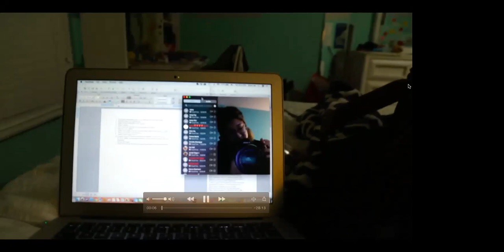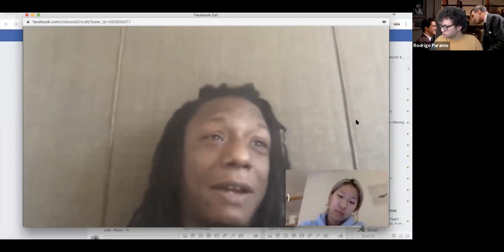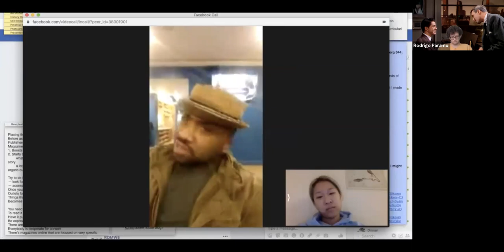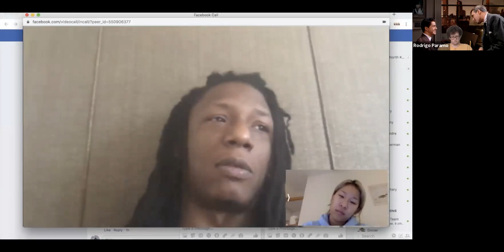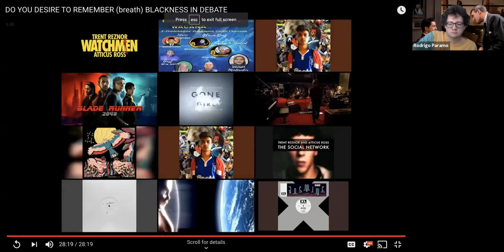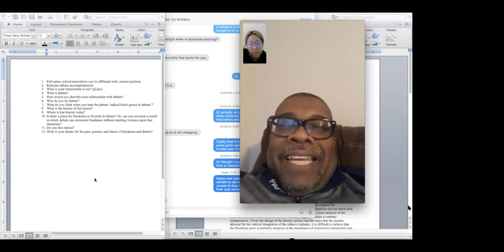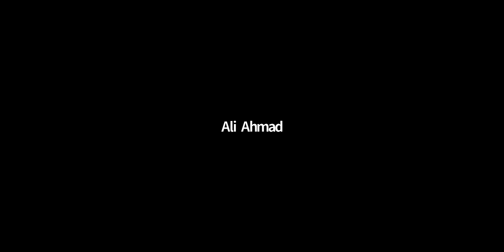Black Debate Documentary by Mina Lee